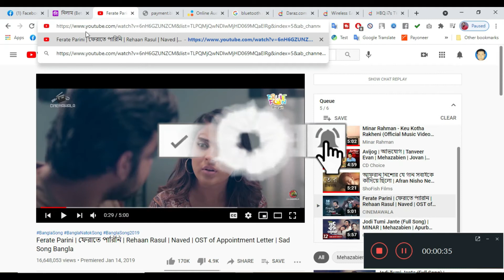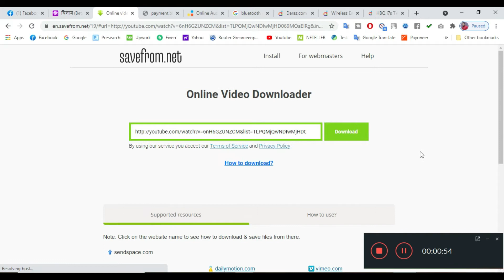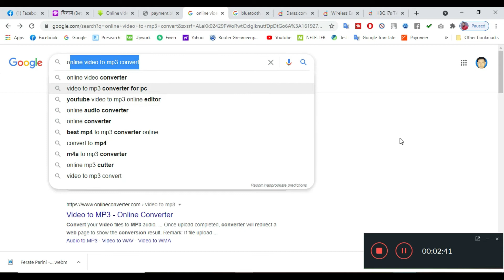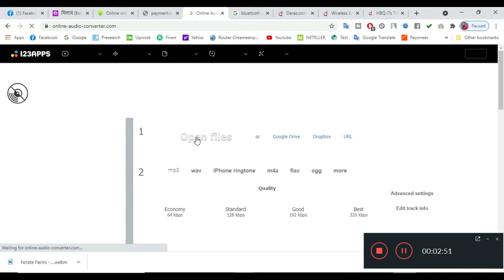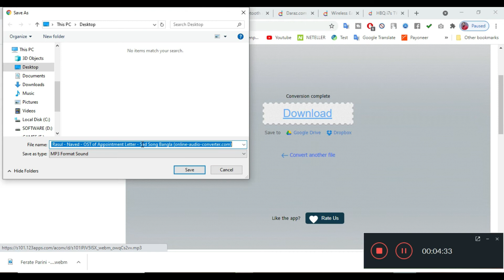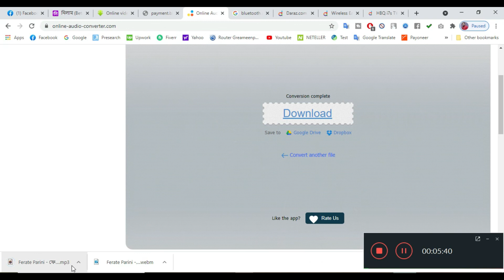How to download You tube video and video to audio convert simple method desktop or laptop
In this  video you can download You tube video and easy way to convert in mp3 format as like audio songs. this the best way to convert You tube video to mp3 songs. Enjoy the tricks.
if this video helps you then don't forget to subscribe my channel and click the bell icon for latest video update notification. and must be share as much as you can with your friends and social account. convert video to mp3 You tube video to audio converter online. This is the latest technique for You tube video to audio convert. this is the best video only for you this tricks works definitely video to audio convert. How to download You tube video and video to audio convert simple method desktop or laptop

Thanks
Bapan Saha
You also follow this

You also Contact through this social sites.